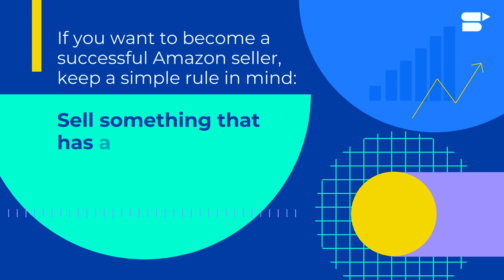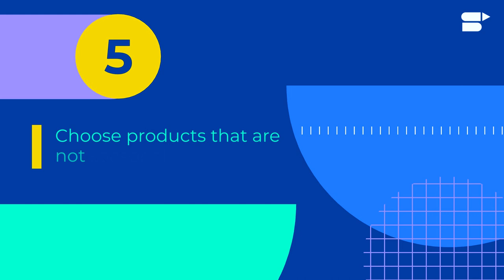What To Sell On Amazon - 5 Characteristics For An Amazing Product For Your FBA Business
Find the best products to sell on Amazon with our product research tool.

Find out the perfect product for your Amazon FBA business by understanding the 5 key characteristics for an amazing product!

Hey sellers! If you are planning to sell on Amazon and kickstart your eCommerce business, then one of the first tasks to do is to figure out the right product for you. So in this video, we have outlined 5 crucial characteristics for an amazing product for your Amazon business.

Finding the right product  is not easy as you may think. Since Amazon’s catalog features millions of individual products to see through, you might found it hectic. Not only beginners but also experienced Amazon sellers have trouble sorting through their market and coming up with that one fantastic niche that converts their efforts and time into money. With the help of the 5  characteristics outlined in the video, and with some proper product research, you will be able to find the perfect product to kickstart your career as a successful Amazon seller!